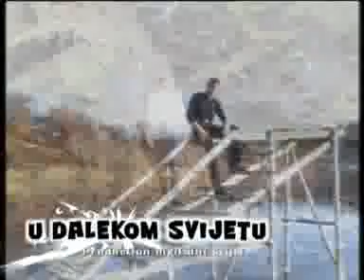Hasan Lapandić - Hasko ( u dalekom svijetu ) spot